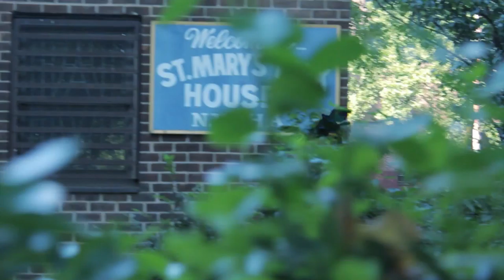B4Moon ENG 607 by Alex Avila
Thesis project Eng Lit.